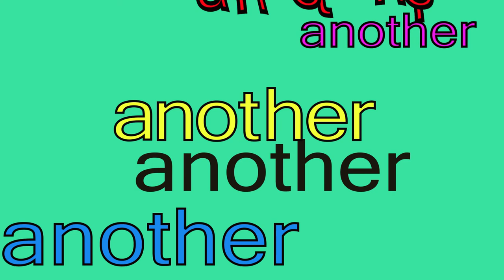"another" sight words made easy